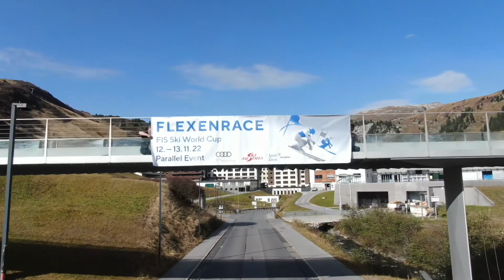KW 43/2022 - Bauhof 120 Sekunden - Der Wochenrückblick